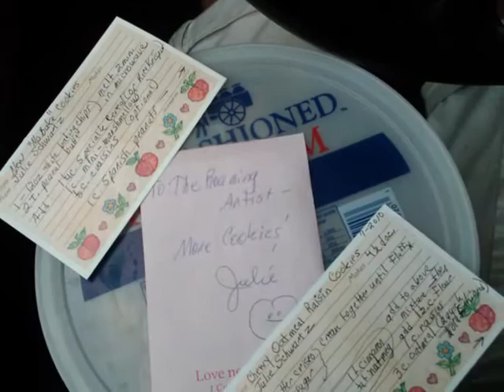CCRAF Hurricane WV to Florence SC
Painted a flower in Charleston WV and then off to Lamar SC in the AM.
On the Cross Country Random Acts of Flowers, Summer 2010 Journey